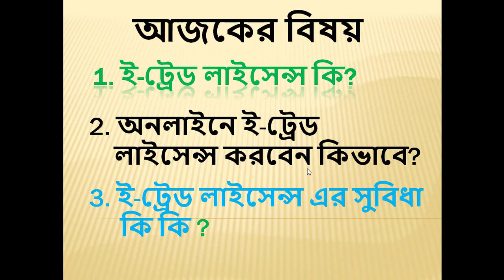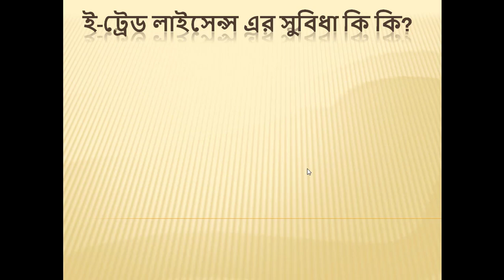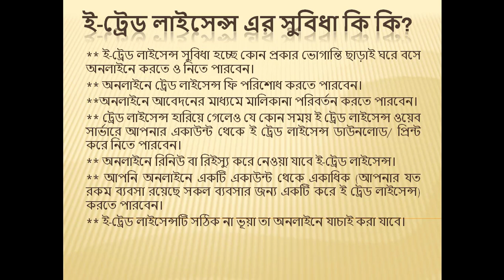What is e-trade license | How to e-trade license Online | What are the benefits of e-trade license?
The trade license system everywhere in our country is a manual system. However, recently a new system of e-trade license has been launched in our country. E-Trade License The trade license issued for home based online business is called E-Trade License.
The big advantage of e-trade license is that you can get the trade license at home by applying online without any hassle. If you have all the documents in order then you can easily apply for trade license online at home. So let's know about the rules of e-trade licensing;